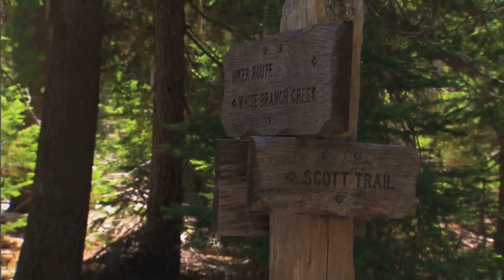Exploring Taiwan's Stunning Cities: A 4K HDR Aerial Journey Through the Heart of Asia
Join us as we embark on an incredible aerial journey over Taiwan's most breathtaking cities, showcasing the stunning urban landscapes and vibrant culture that make this island a must-visit destination. In this travel vlog, we explore Taipei from above, capturing the iconic skyline and major attractions through mesmerizing drone footage. Experience the wonders of Taiwan as we dive into the rich history, modern architecture, and unique insights into Taiwanese cities. From the bustling streets of Taipei to the serene beauty of its surroundings, witness the captivating city exploration that highlights the breathtaking scenery of Taiwan. Perfect for travel enthusiasts and those looking to discover the beauty of Taiwan, this video is your gateway to an unforgettable adventure. Don't miss the chance to see Taipei like never before!

Discover Taiwan in our latest travel adventure! 🌏 From the bustling urban skyline of Taipei to the breathtaking natural beauty of Yehliu Geopark, Taiwan offers a unique blend of history, culture, and scenic splendor. Explore iconic landmarks like Taipei 101, hike the panoramic Elephant Mountain trail, and soak in the tranquility of Beitou Hot Springs. Savor the vibrant local cuisine at bustling night markets and take part in centuries-old traditions at Pingxi Sky Lantern Festival. Join us as we uncover hidden gems, such as Jiufen Old Street and Elephant Trunk Rock, for an unforgettable journey through Taiwan’s diverse landscapes.

OUTLINE:

00:00:00 Welcome to Taiwan
00:00:45 The Allure of Northern Taiwan
00:01:29 Embark on a Journey of Discovery
00:02:29 Taipei
00:03:41 Taipei's Hidden Treasures
00:04:52 Taipei 101 and Beyond
00:05:57 A Feast for the Senses
00:06:41 Embracing New Taipei City
00:07:36 Uncovering New Taipei City's Hidden Gems
00:09:27 Coastal Charms and Mountain Escapes
00:10:13 A Tapestry of Experiences
00:10:54 Where Mountains Meet the Sea
00:11:46 Unveiling Keelung's Hidden Gems
00:12:32 A City Steeped in History and Culture
00:13:38 Embracing Keelung's Maritime Spirit
00:14:31 Gateway to Taiwan and Beyond
00:15:26 Unveiling Taoyuan's Hidden Treasures
00:16:13 A Tapestry of History and Culture
00:16:57 A City on the Rise
00:17:50 Where Innovation Meets Tradition
00:18:40 Exploring Hsinchu City's Hidden Gems
00:19:27 Venturing into Hsinchu County's Cultural Heartland
00:20:05 A Blend of Modernity and Heritage
00:20:52 A Tapestry of Experiences
00:22:59 Embrace the Unexpected
00:24:39 Until Next Time, Taiwan!

For detailed travel planning and bookings, visit Expedia for exclusive deals and options.

🔗 For detailed travel planning and bookings, visit your preferred travel booking website.